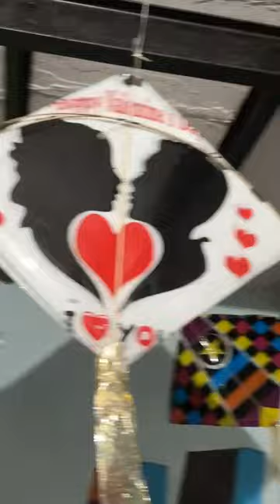Kite store ❤️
Going to fly this kite 😇

kite flying
patang
kite
youtube shorts
shorts
pk_crazy_experiment
new shorts
kite video
youtube dashboard
trending
kite vlog
patang patangbaaz
kites
op
patang patang
ducky bhai
kite fly
kite patang
shorts feed
door
pankaj
kite flying shorts
kite surfing
vlog
haider shamir vlogs
zoha and fariha
flying kites
sistrology
hira faisal
fatima faisal
lorenzo casati
angely bouillot
beto gomez
andrea principi
kota
king of the air
red bull
nick jacobsen
liam whaley
giel vlugt
janek grzegorzewski
kiteloop
megaloop
docuseries
documentary
big air kitesurfing
big air
kiteboarding
kitesurfing
fight for flight
bakl
big air kite league
phader charla kite flying in sky with thread gudda
we made youtube kite at home 😍
youtube patang
youtube kite
2kites flying one thread |kite peacha
pk_crazy_experiment shorts
experiments
basant dates
lahore kites
pindi basant 2023
mr beast
carry minati
rajab family
online earning
kites festivals all world
india kites festivals
pakistan kites festivals
how to make a kite at home
kites snatchers
how to cut another kite
home made kite
how to make a kites bambos
kites making tips
big kites
trending shorts
viral shorts
how to catch a kite
how to make a kite
rhs
kite fky blog
kids vlog
kite done
kite collection
zainab faisal
cohan van dijk
evan klijn
airplane kite
kite new
hannah whiteley
jett bradshaw
lewis crathern
marc jacobs
haider ki kite
mikaili sol
longest tail
tail
patang kite flying
patang kite
trending short
reality
kites in the sky
kites up in the sky song
single-line kites
most amazing kites
single line kites
kites song
flying kite on 15 august
kite fying part 2
bir ramgarhiya kite flying
flying kite is illegal
flying part2
flying kite in india
raj grover kite flying
kite flying in grenada
kite flying technique
kite flying tutorial
kite flying in europe
kite flying festival
flying
flying kite
kite flying challenge
baant
free kite catch
free gudda
kite catch
oswald smith
unique kite
ruben lenten
zara hoogenraad
kite kite
patang kaise banaye
extreme sports
cheapest kite market
kite convert 💯
hello i'm spons
raid shadow legends memes
spons raid shadow legends
spons complete
all spons appearances
caddicarus spons
talking spons plush
spons plush
caddicarus plush
caddicarus pixel empire
caddicarus merch
caddicarus merchandise
spons the kite
spons
scott the woz
brutalmoose
jontron
funny
comedy
reviews
retro
ps4
ps1
peanutbuttergamer
pbg
didyouknowgaming
dykgaming
spacehamster
spacehamstergames
hiddenblock
review
game
caddick
jim
caddy
caddicarus
cutting challenge
cut
manja
kite market jaipur
patangbazz
kite market in jaipur
handipura kite market
kite flying with monofil gold
unboxing + testing monofil gold gattu
gattu unboxing + testing vlog
monofil gold original testing
monofil gold testing 2023
monofil gold manjha testing
kite flying vlog
monofil gold 204
gattu stash 2023
gattu testing vlog
monofil gold gattu testing
monofil gold
testing monofil gold gattu
unboxing monofill gold gattu
official rahul
kite vlog 2023
best manjha for kite flying
full review
unboxing & testing monofil gold
kite challenge
challenge
jaipur kite market
kite video. kite namaste
aman aujla
anmol kwatra
kwatra
anmol
inder and kirat
freshy canadian
bir ramgarhia kite vlog
bir ramgarhia new vlogs
cheapest kite market jaipur
punjabi kite vlog
patangbaazi in punjab
flyinh kites vlog
handipura kite market jaipur
flying kites 2023
kite flying 2023
patangbaazi vlogs
patangbaazi vlog
patangbaazi
ankit kite fighting
bir ramgarhia kite flying
indian manjha
panda manjha
uttarayan kite shop
kite shop amritsar
kite shop 2024
kite win
best manjha for kite
how to cut other kite
mono fil gold
mono kite fighter
kite cutting
mono fil vs mono kite
wholesale kite market
sun patang
sun kite
sun
handipura kite market jaipur 2022
handipura kite market jaipur 2021
cheapest kite market in jaipur
jaipur kite market 2024
kite market
kite market 2022
cheapest kite market in india
best cheapest kite market
jaipur kite market 2022
kite market jaipur 2022